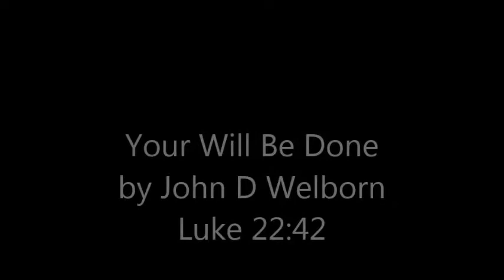Your Will Be Done by John D Welborn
Father, Holy Father, Holy, Holy is your Name
Father, Holy Father, May your will, be done, in my life.
Not my will, but your will, in my life.